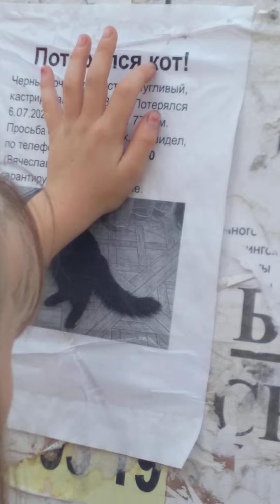едем в магазин